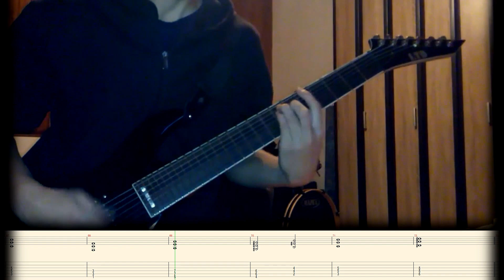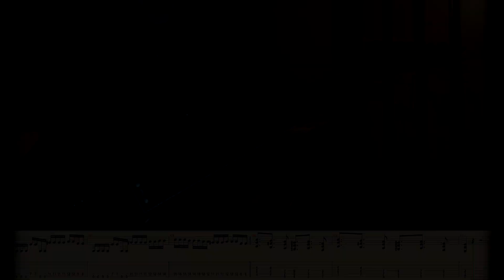AMON AMARTH ▪ A Beast Am I ▪ [Guitar cover with TAB]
-Recorded via Cubase 5 (and guitar rig 5) and my phone camera...
-Equipment: LTD SC-207

-All rights are reserved to the AMON AMARTH!